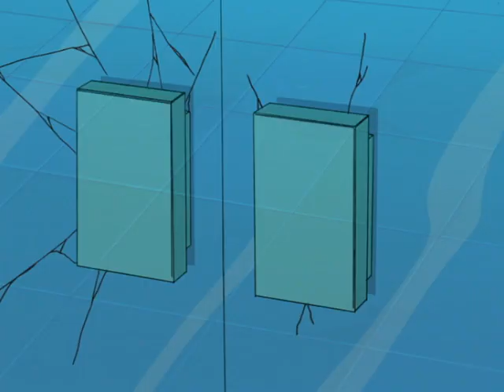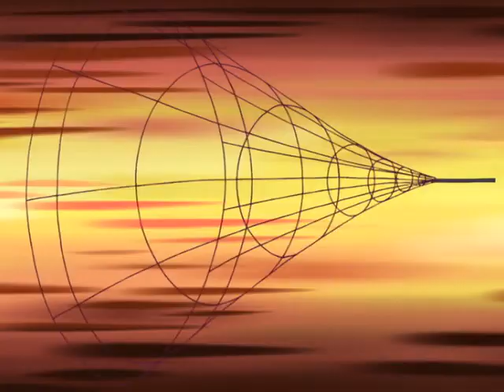Totally Spies! S02E16 Animal World